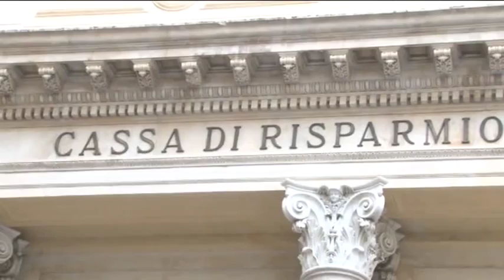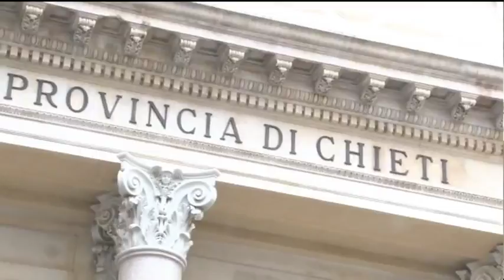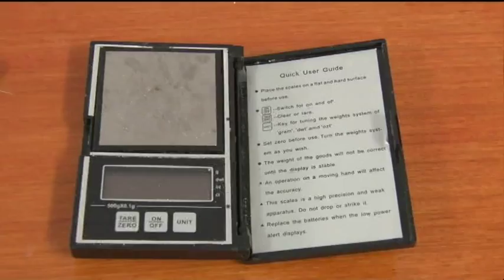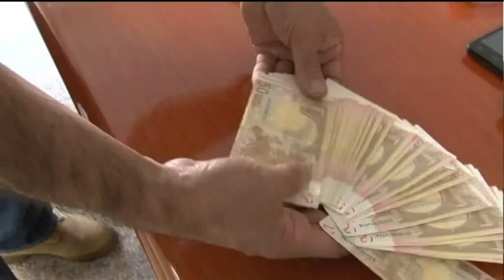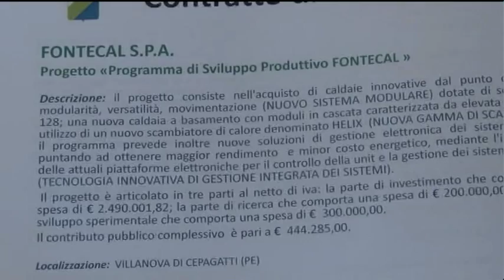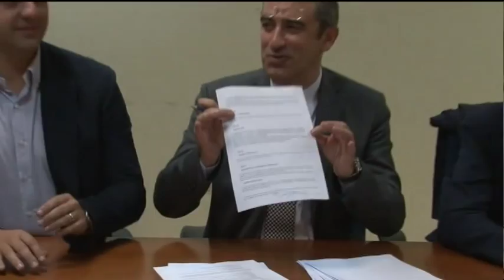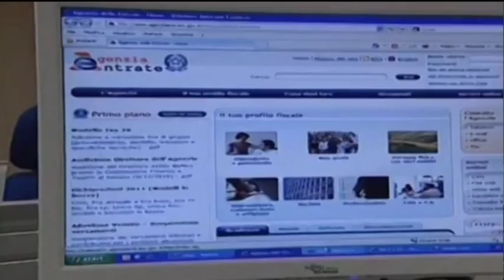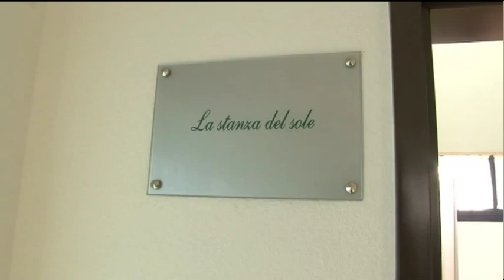TgSei Edizione della notte Lunedì 23 novembre 2015